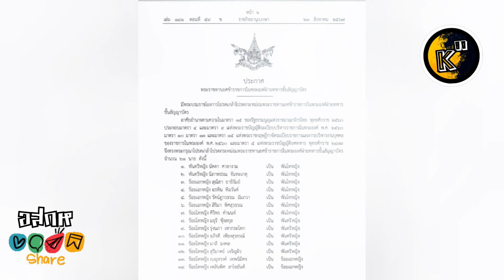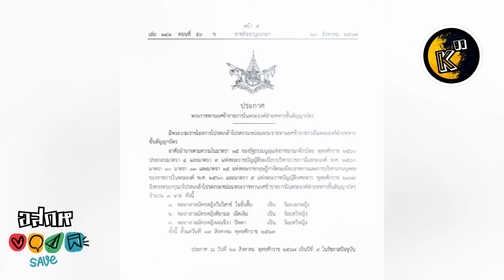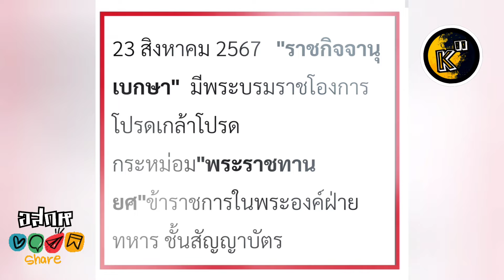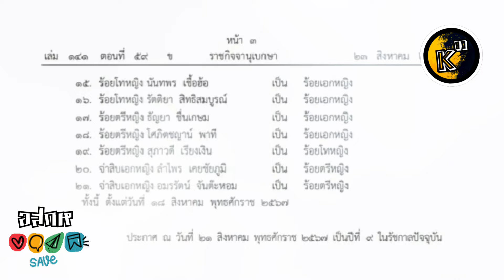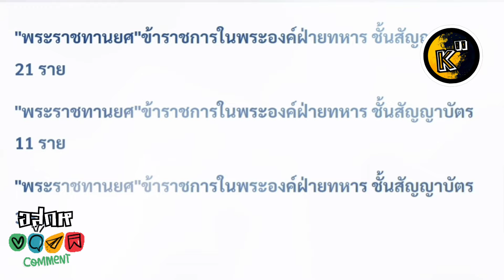อสกห© อวยฉ่ำ! พระราชทานยศทหารสาวแบบหมู่ 35 ราย "ทำดีทำถึง" จึงอวยขึ้นลิฟท์ คนไทยได้อะไรจากสิ่งนี้?